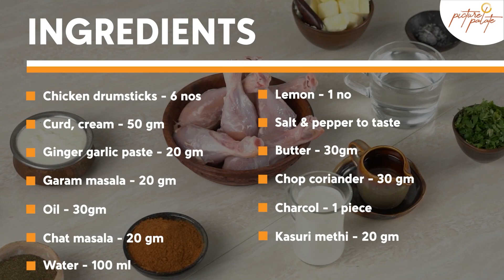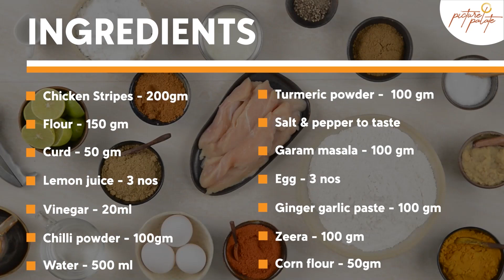Unlock the Secret of 2 Delicious Keto Chicken Recipes! | Recipes by picture palate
In this video, we're going to show you the secret to 2 delicious and keto chicken recipes. By following our simple instructions, you'll be able to cook delicious and nutritious chicken recipes in no time!

If you're looking for tasty and healthy recipes that will help you lose weight, then you need to check out this video! By following our simple instructions, you'll be able to cook delicious and nutritious chicken recipes that will help you reach your dietary goals!